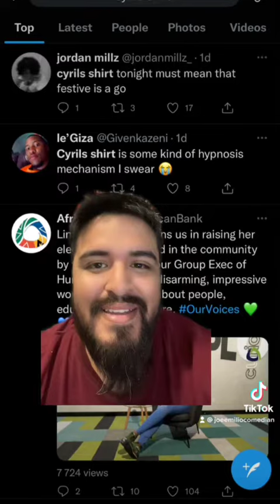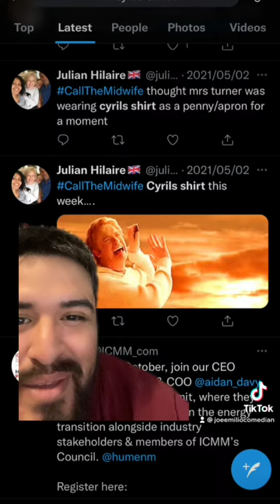What South Africans THINK of Cyril's Shirt 🤣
We look at some of the posts and memes that have been circulating on social media about Cyril's shirt 🤣

REBEL Store ZA